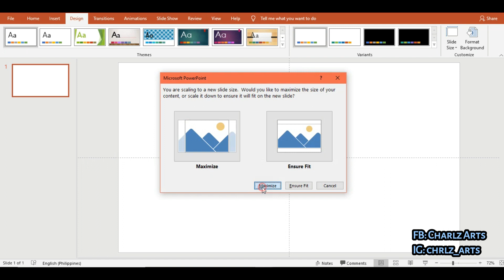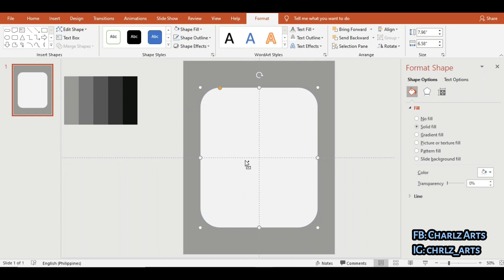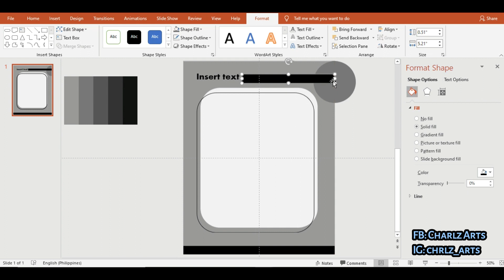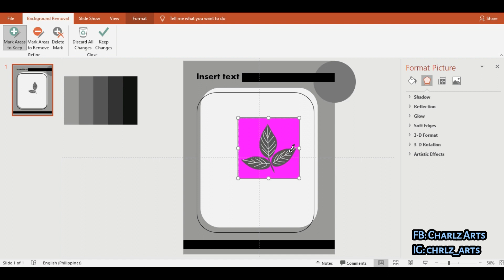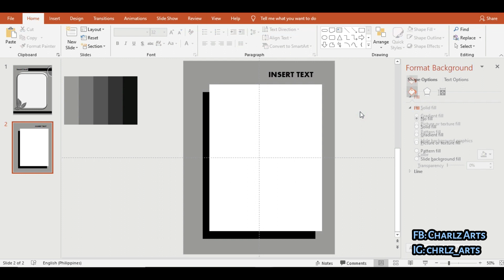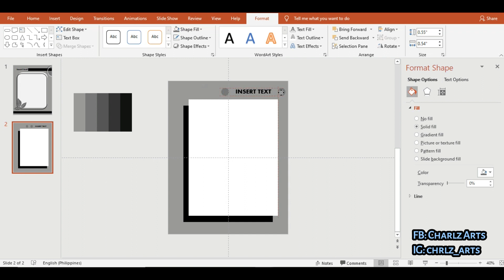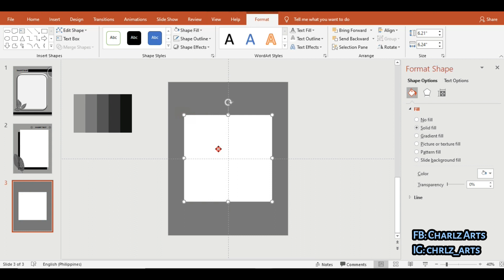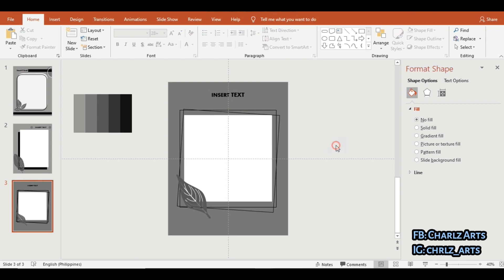MINIMALIST | PowerPoint Template Designs | PPT Free Template | Charlz Arts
Creative Designs by CharlzArts

IMPORTANT NOTES
❌ My template is free for personal use only not for commercial use